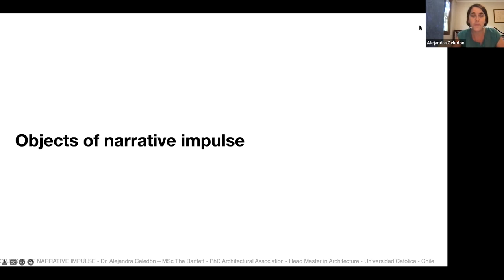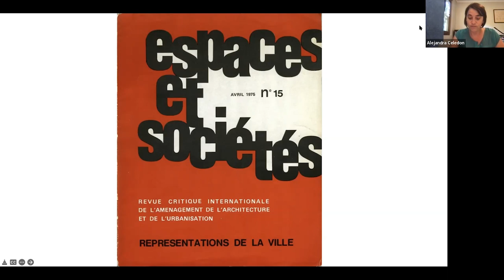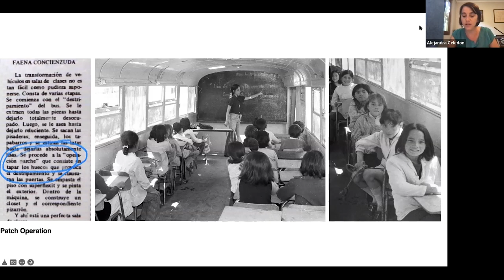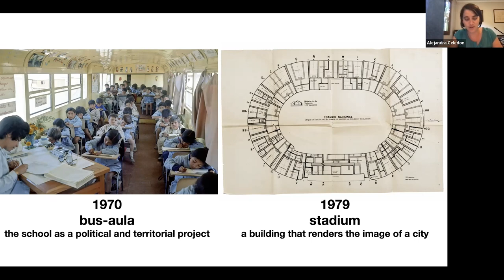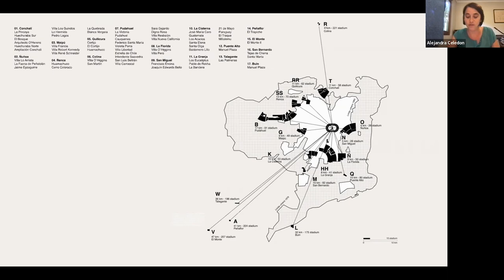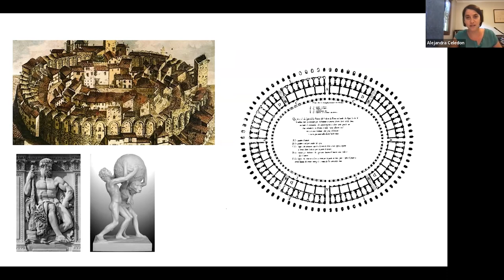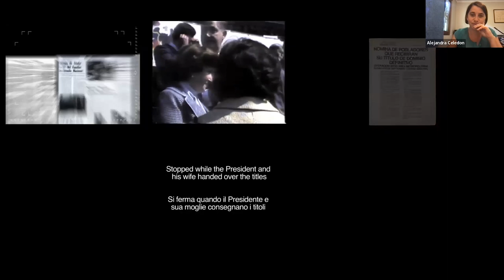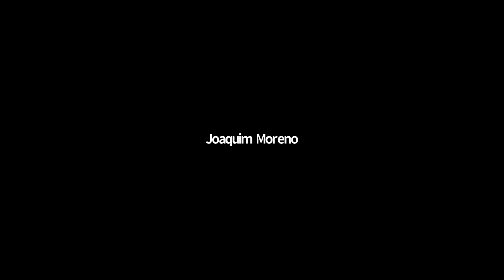Objects of Narrative Impulse - Alejandra Celedón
'Practices and Pedagogies' is a public lecture series organised by Projective Cities MPhil in Architecture and Urban Design. The six talks aim to discuss models and forms of practice that intersect with architectural education - old, new, and emerging pedagogical agendas.

A drawing and a photograph are the objects of this lecture.

The photograph depicts the interior of a dismantled bus employed as classroom. in Nueva La Habana in the periphery of Santiago, Chile. This was an unprecedented educational and social experiment that transformed the outskirts of Santiago into an open school program within a few years at the beginning of the 1970s. The photograph became the object of an essay published in 2020 in AR, “The Line: Notes on Politics”.

The drawing is a plan of a building – Chile’s National Stadium – prepared for an event in 1979 when property titles were delivered to settlers. The floor plan became the centrepiece of the Chilean pavilion in the 16th Venice Biennale in 2018: a drawing that records a brief moment in which a building rendered the image of a city.
Objects, words, and discourses drive an intertwined narrative in two different modes of register: an exhibition and an essay.
Architect, Universidad de Chile, 2003. MSc Advanced Architectural Studies, the Bartlett, UCL (London, UK), 2007. PhD Architectural Association (London, UK), 2014. Curator of Stadium, Chilean Pavilion at the 16th Venice Architecture Biennale (2018), and co-curator of The Plot: Miracle and Mirage, at the 3rd Chicago Architecture Biennial (2019). Her later publications include the book Stadium: A Building to Render the Image of a City (2018), and the essays: “The Chilean School: a room for upbringing and uprising” (AA Files, 2020) and “The Plot: Miracle and Mirage” (Revista 180, 2021). Head Master in Architecture programme at the School of Architecture, Pontificia Universidad Católica de Chile.